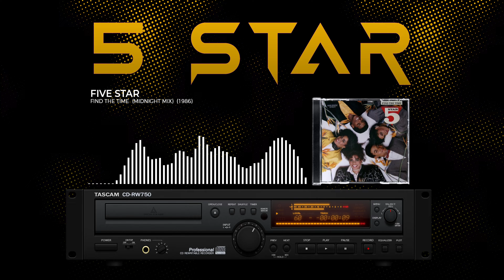Five Star - Find The Time (Midnight Mix) (1986) (HQ) (4K)